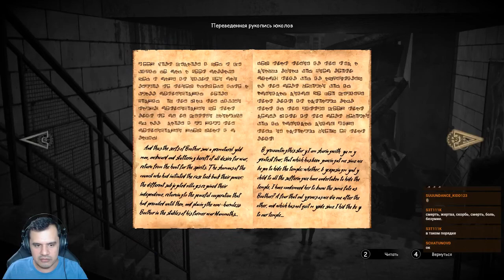Сибирь 3. Прохождение с Бабамычем. Часть 5 (заключительная).